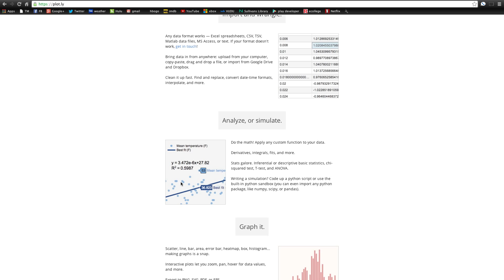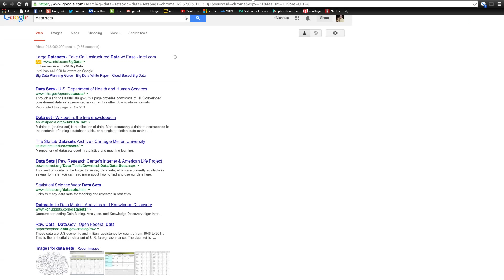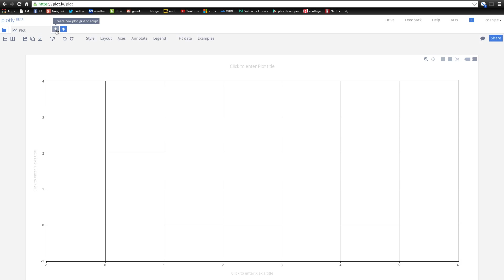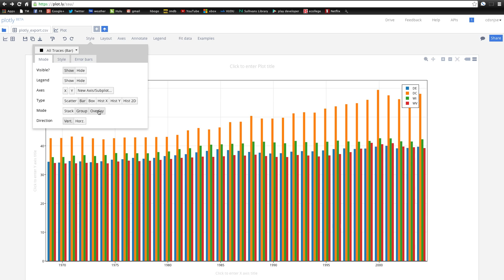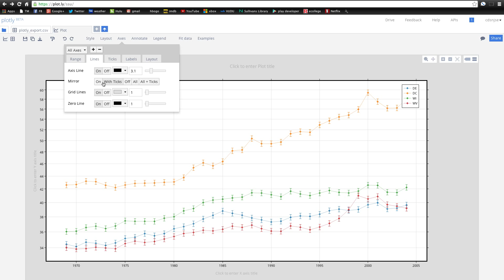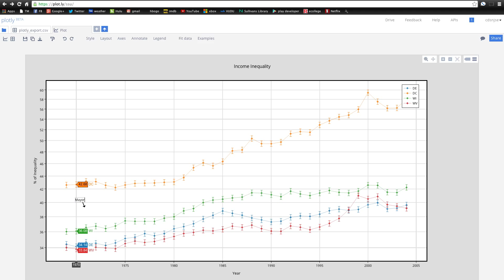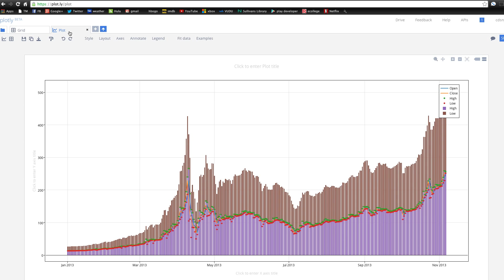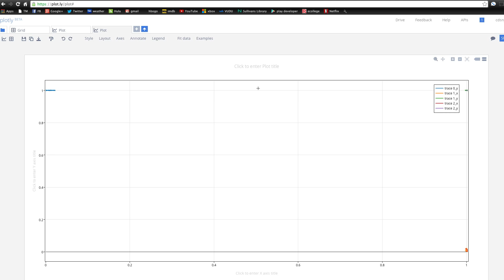Plot.ly basic guide and overview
A brief guide on how to use the information visualization tool Plot.ly

for class 17:610:554:90 Information Visualization
Profesor Anselm Anselm Spoerri